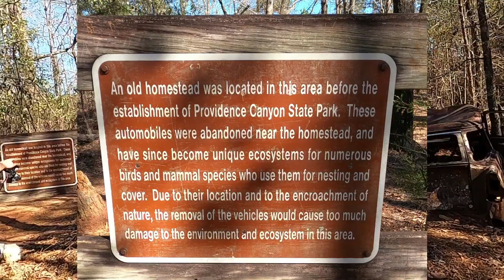Providence Canyon State Park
Out to Providence Canyon State Park known as Georgia's "Little Grand Canyon". Massive gullies  as deep as 150 feet were caused by poor farming practices during the 1800s. The canyon soil's pink, orange, red and purple that makes this park some of the prettiest photographs within the state. It is considered one of the Seven Natural Wonders of Georgia.
This is one park you just have to check out.